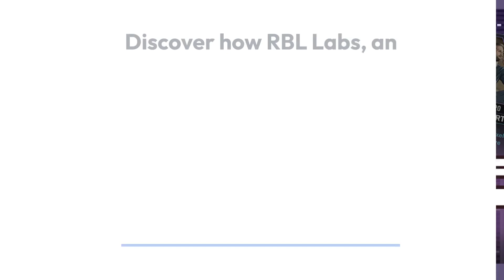PlayToEarnGames.com: RBL Labs Shines as Amsterdam's Revolutionary Web3 Gaming Studio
Amsterdam's RBL Labs is revolutionizing web3 gaming with their groundbreaking title, LegendsOfCrypto (LOCGame). With global attention and an innovative approach to blockchain gaming, RBL Labs is poised to transform the future of casual web3 gaming. Backed by notable investors like Signum Capital and NGC, they are on an exciting trajectory. The studio's achievements have been recognized through their selection for the Cointelegraph Startup Accelerator and acknowledgment by the European Blockchain Convention (EBC) as one of the top 10 European blockchain startups. RBL Labs is establishing itself as a prominent player in the web3 gaming industry.